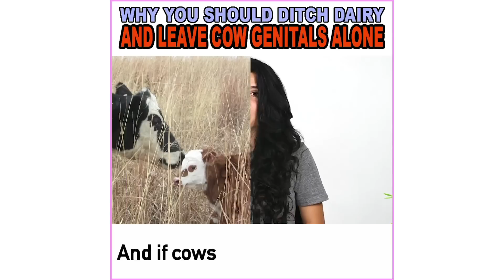Why You Should Ditch Dairy & Leave Cow Genitals Alone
In order to force them to continue producing milk, factory farm operators typically impregnate them using artificial insemination every year. Calves are generally torn away from their mothers within a day of birth, which causes them both extreme distress.